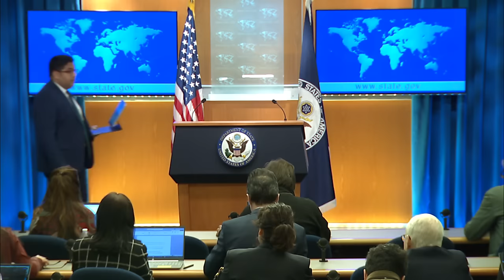Department of State Daily Press Briefing - January 24, 2024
Department Press Briefing with Principal Deputy Spokesperson Vedant Patel, at the Department of State, on January 24, 2024.